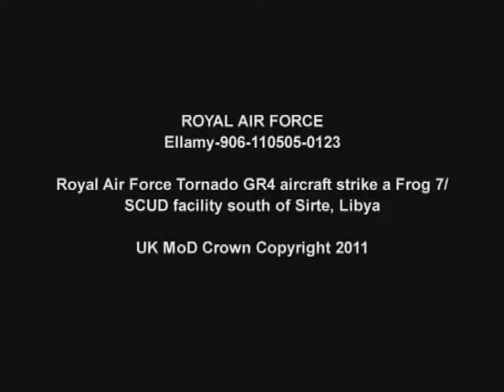Defense News RAF strikes Gaddafi munitions south of Sirte